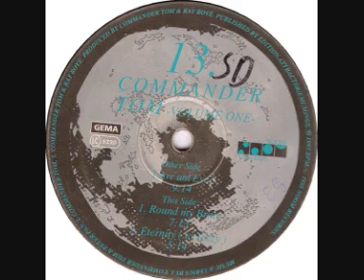Commander Tom Round My Brain